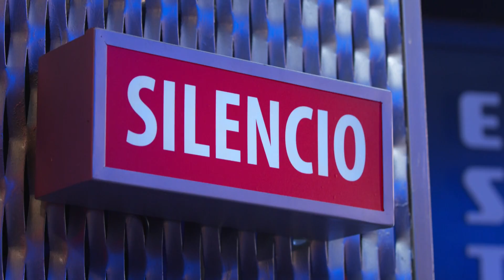Lucía Maqueda: "Estoy preparada para que se sorprendan" | Más Voz Kids | La Voz Kids Antena 3 2019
Lucía Maqueda, de 15 años, es una chica que le gusta mucho el heavy metal. Tiene un rollo gutural que deja a todos alucinados. No le influye lo que le dice la gente y espera que todos se sorprendan. Su fuerte serán los sonidos guturales, algo nuevo en 'La Voz Kids'.